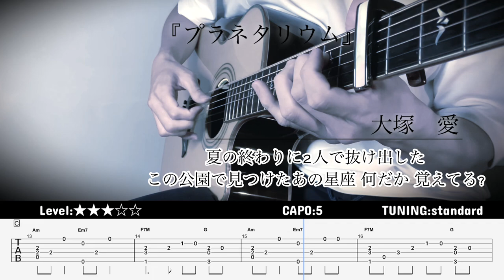［tab］プラネタリウム-planetarium-/大塚愛-Otsuka Ai- Finger Style Guitar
今回はリクエスト頂いた大塚愛さんの「プラネタリウム」です🌌
難易度は普通ですが転調後のサビの運指が難所ですね✨
-This time it's "Planetarium" by Ai Otsuka who requested it🌌
 The difficulty level is normal, but the fingering in the chorus after the modulation is the difficult part✨-
Level：★★★☆☆-3.0-normal-
capo：5
TUNING:standard
◼️販売　TAB ↓↓ -250円均一
【Japan】
[piascore]